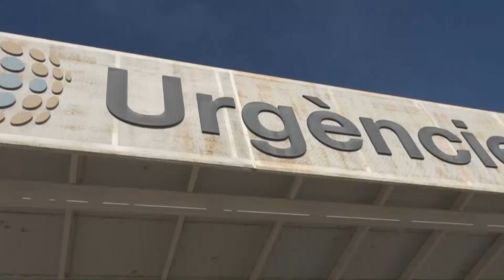Els pressupostos de la Generalitat preveuen una inversió de 92,5 MEUR a les Terres de l’Ebre al 2024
El Projecte de pressupostos de la Generalitat de Catalunya per a l'any 2024 preveu una inversió de 92,5 milions d'euros a les Terres de l'Ebre en una trentena de projectes entre els quals destaquen l'ampliació de l'Hospital Verge de la Cinta i licitació dels tres trams del 2+1 de la C-12. Els 92,5 milions d'euros que la Generalitat preveu destinar a les Terres de l'Ebre representen 477,19 euros per habitant, per sobre de la mitjana del país, amb 599,45 euros per habitant al Baix Ebre, 298,08 euros al Montsià, 668,95 euros a la Ribera d'Ebre i 342,54 a la Terra Alta. Una altra dada remarcable són les obligacions plurianuals compromeses fins al 2027, que pugen a 65,6 milions d'euros.